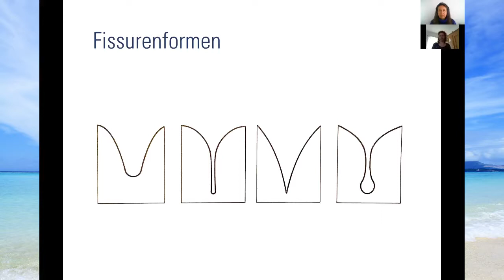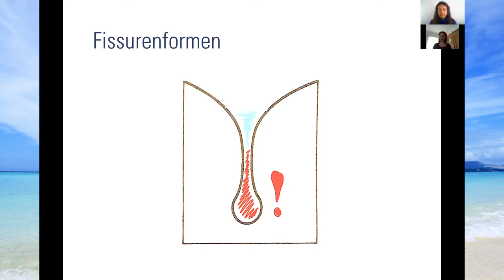Saskia Wolf Zahngesundheitssymposium Trailer